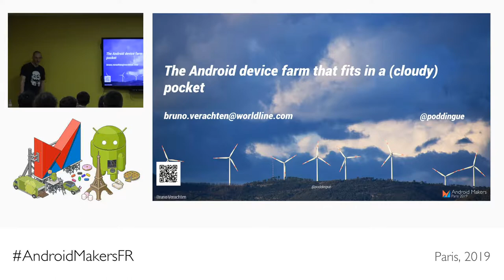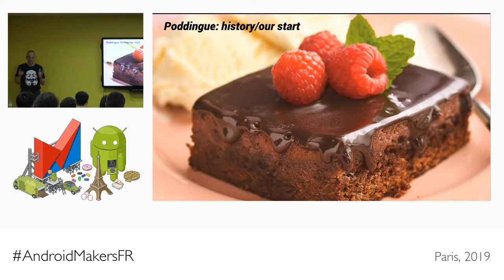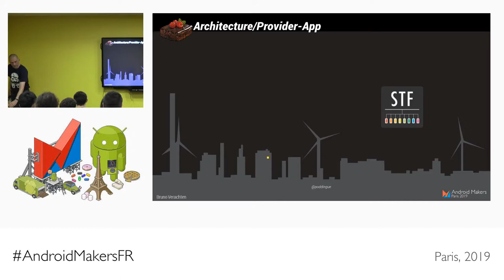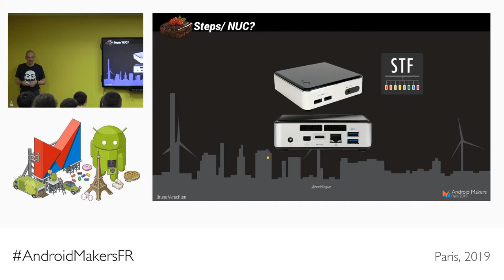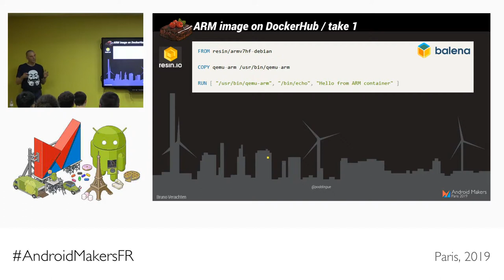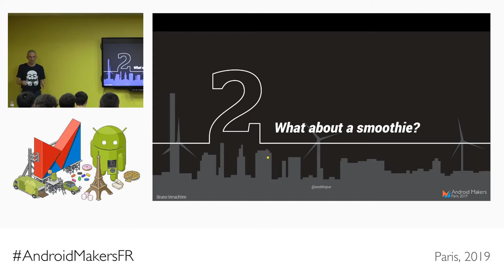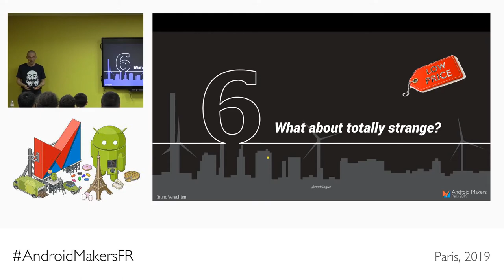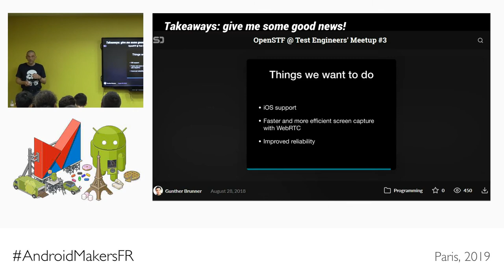The Android device farm that fits in a (cloudy) pocket by Bruno Verachten, Worldline by ATOS FR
This session was given at Paris Android Makers 2019 by Bruno Verachten, Worldline by ATOS.

`Android` developers are facing a common problem: how to test our applications on many devices without sacrificing too much time or money?

    How to build and test automatically our applications for each commit?
    How can we find those devices inside the company, whatever its size may be?
    Could there be a directory somewhere that lists those available devices?
    Could we use a device remotely and share it with other developers as if it were in the cloud?

What if you could answer all these questions with the help of a low cost device farm that fits into a pocket? A pocket full of clouds…

Poddingue, our proposal, aims to tackle this problem thanks to Docker, HypriotOS, Armbian, Gitlab CI and OpenSTF. It’s an internal solution made of OSS readily available, but it has not yet been publicly announced as a whole.

This is a feedback about an idea on its way to production, a long journey full of different feelings.

At the end of the talk, you should know how to build your own cloudy pocket farm of Android devices and how to use it to test your applications within your ci pipeline.

And as I am cheap, you will also be surprised at how little money you need to build it.